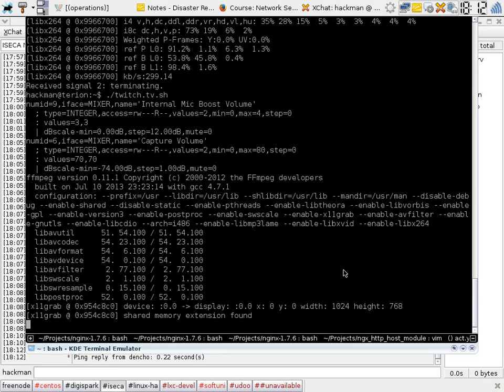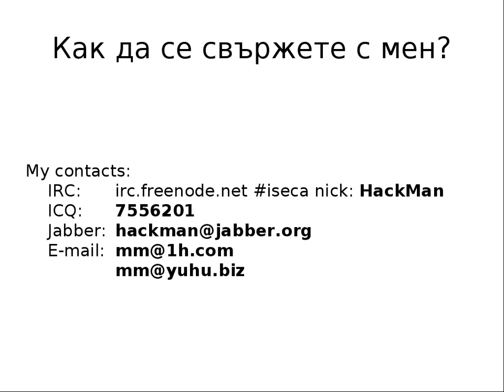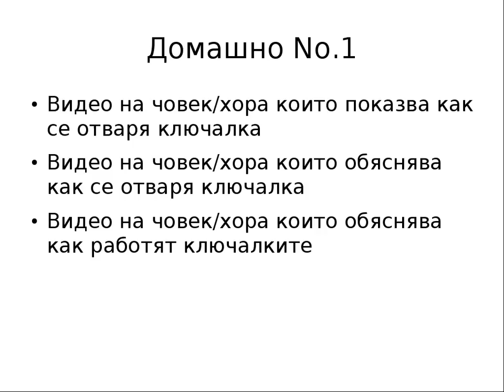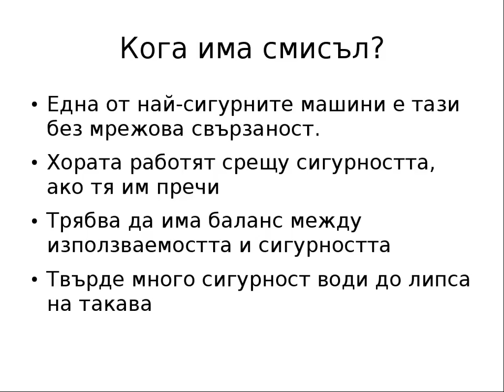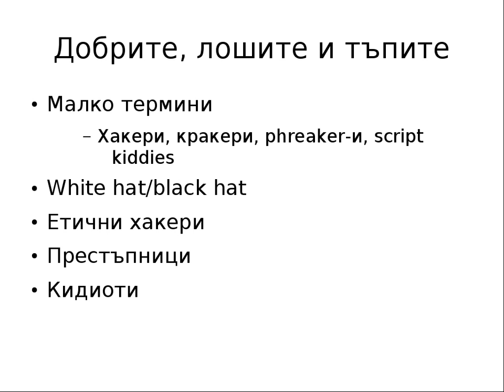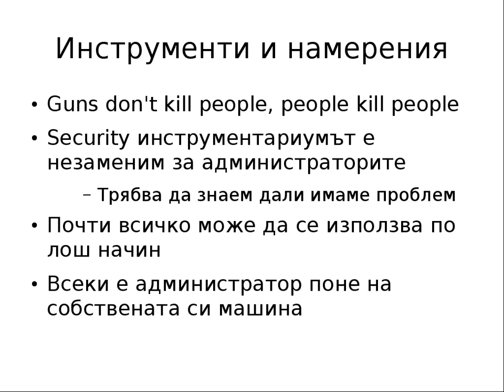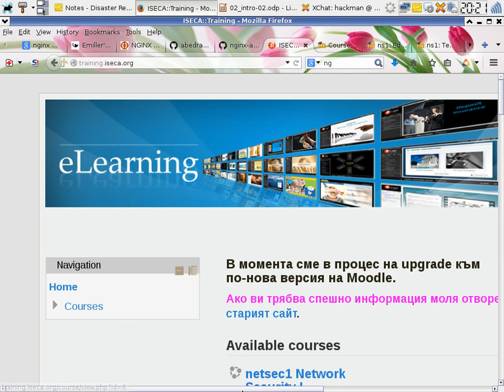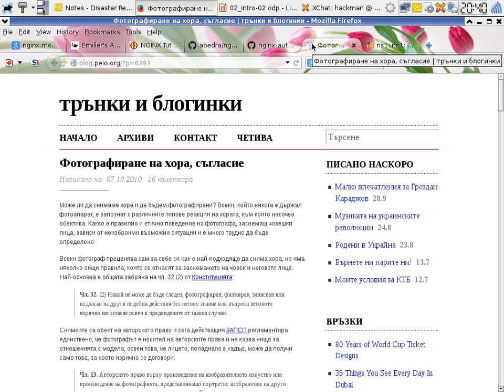NetSec I - Course introduction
Lecture: Introduction
Course NetSec I
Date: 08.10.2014